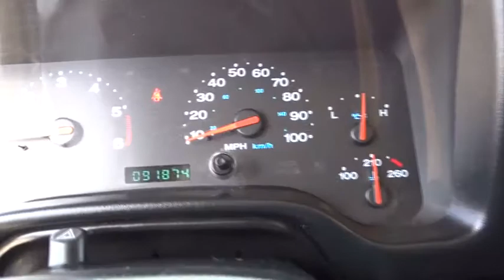2004 Jeep Wrangler Austin, San Antonio, Bastrop, Killeen, College Station, TX 380974B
Solar Yellow Used 2004 Jeep Wrangler available in Austin, Texas at Covert Chevrolet Buick GMC. Servicing the San Antonio, Bastrop, Killeen, College Station, TX area.

702 State Hwy 71 West

Come see this 2004 Jeep Wrangler Sport. Its transmission and Gas I6 4.0L/242 engine will keep you going. . Test drive this vehicle at Covert Chevrolet Buick GMC, 702 Hwy 71 West, Bastrop, TX 78602.